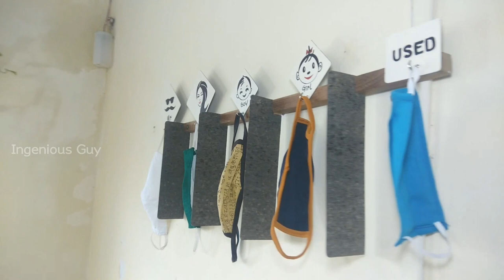DIY Corona Mask Organiser, Mask Holder, Face mask Stand, How to make face mask stand (Easy & quick )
Face Mask Organizer, face mask stand, face mask hanger, Mask Hanger

Now a days face masks has become compulsory and become part of life to prevent and stop spreading of virus.
So i thought why dont I make an mASK organiser to keep all masks in organised way to  avoid mixing, confusion and differentiate.
This video is out come of this thought process.